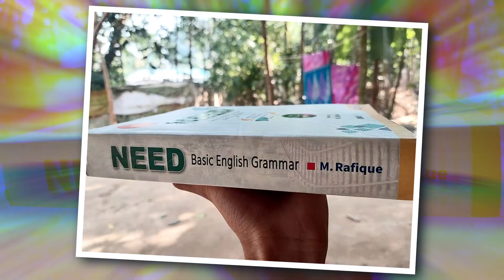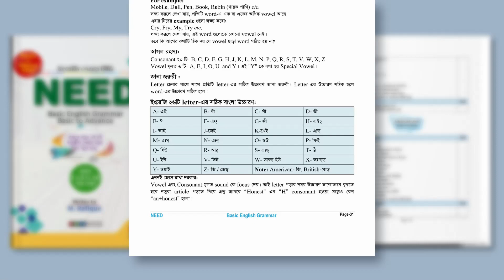এবার ইংরেজি শেখা হবে তৃপ্তি নিয়ে...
হাজার হাজার বইয়ের মধ্যে কোন বইটি নিজের জন্য প্রয়োজন তা নিজেকেই বুঝে নিতে হবে |
আমিতো কেবলমাত্র বইটির বিশেষত্বের কথা তুলে ধরলাম, বাকিটুকু প্রমাণ মিলবে যখন আপনি বইটির কিছু পাতা নিজে পড়ে দেখবেন |
তাহলে চলুন নিচের লিংক থেকে বইটির কিছু পাতা নিবিড় ভাবে করে দেখি পরে না হয় কেনার কথা ভাবা যাবে |